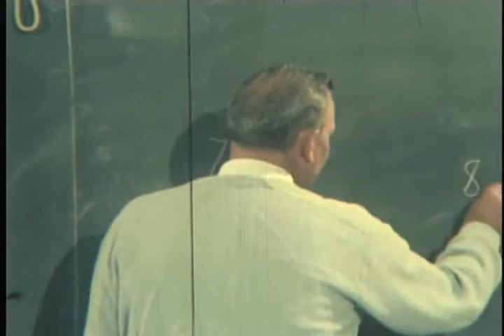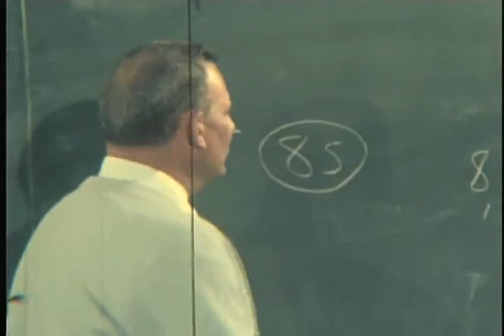Bear Bryant Locker Room Speech to Incoming Freshmen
Alabama great Bear Bryant talks with his incoming freshman.